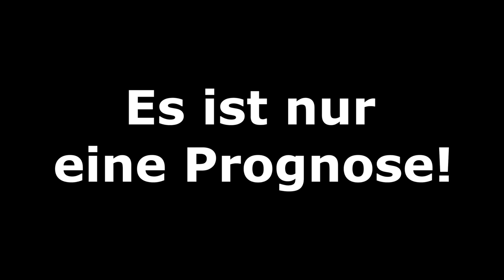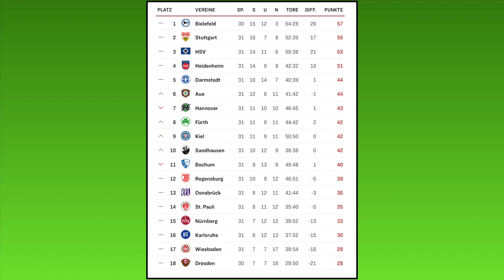FIFA 20: Spieltag 31 l Saison 2019/20 2. Bundesliga Prognose l Deutsch [FULL HD]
Der 31.Spieltag der zweiten Bundesliga in der Prognose mit folgenden Partien steht an:
Dynamo Dresden - Hamburger SV
SV Sandhausen - DSC Arminia Bielefeld
1.FC Nürnberg - SpVgg Greuther Fürth
1.FC Heidenheim - SSV Jahn Regensburg
Holstein Kiel - SV Wehen Wiesbaden
VfL Osnabrück - VfL Bochum
FC St. Pauli - FC Erzgebirge Aue
SV Darmstadt 98 - Hannover 96
Karlsruher SC - VfB Stuttgart

Durchaus spannend mit dem Frankenderby und dem Duell Baden gegen Schwaben in Karlsruhe.